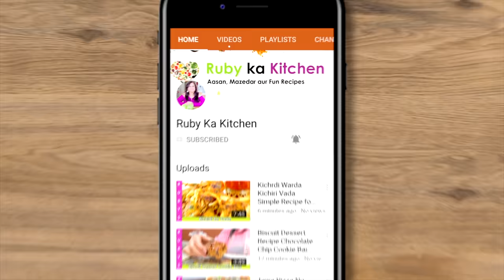Dekhay Kaun Aya? Surprise Visit! Dawath at My Nand's with Singing and Games VLOG in Urdu Hindi - RKK